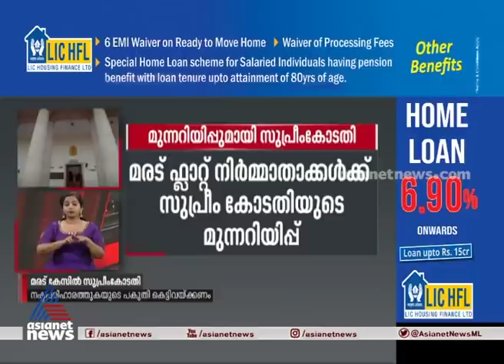News@4PM | 9 Feb 2021